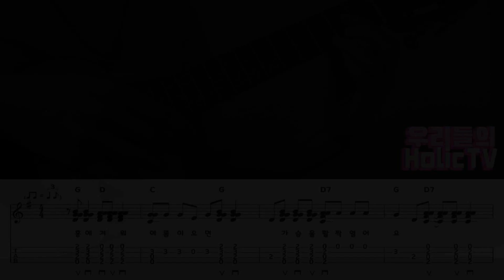Ukulele Tab (5) 여름 - 징검다리 / UKULELE TUTORIAL / 우쿨렐레 타브 / 사비나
Arranged by 사비나

원속도가 빠르신 분들은 뒤쪽의 슬로우 버전따라 천천히 따라해보세요~ 열쿨즐쿨!!

   우쿨렐레배우기는 네이버  '우따세'로 오세요^^